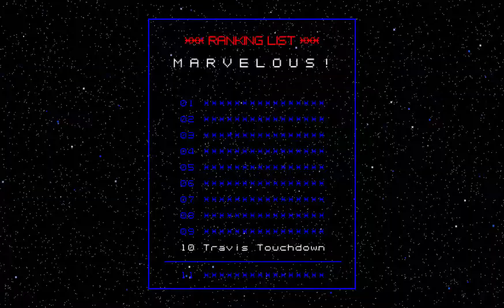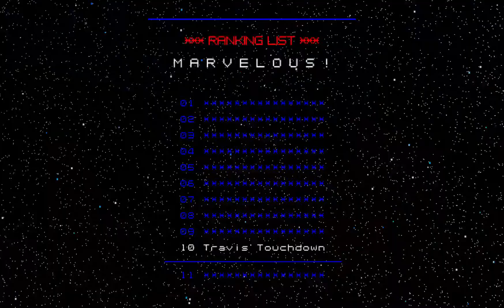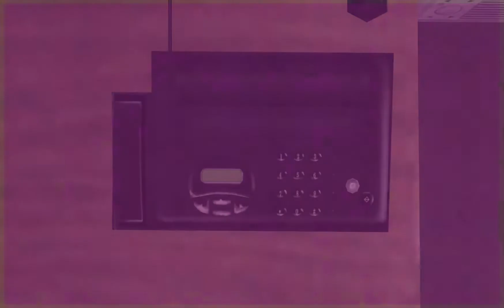[TAP] No More Heroes - Episode 2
I'll keep daily uploads for a while, I have a few videos made already but I might need to skip a day or two sometime.
There's forced secondary stuff on this game, so might as well do everything on one video.